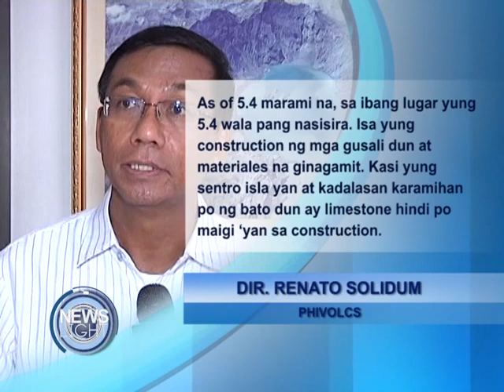9 PATAY SA LINDOL SA BATANES | July 29, 2019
PANOORIN:

Niyanig ng sunud-sunod na lindol ang probinsya ng Batanes nito lamang Sabado. Dahil dito, marami ang nawasak na gusali at tinatayang nasa siyam katao na ang nasawi.